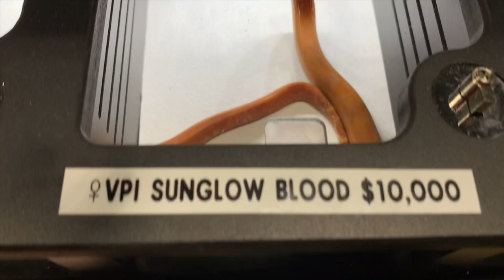REPTILE SUPER SHOW DAY 2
Hey guys so today we are checking out beautiful reptiles at the show! Hope you enjoy!